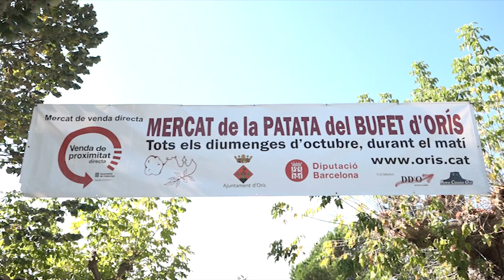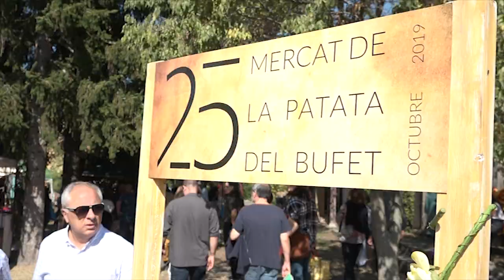Orís torna a posar en valor la patata del bufet